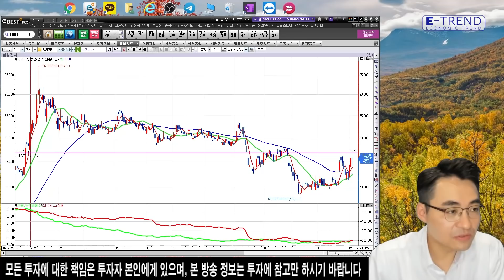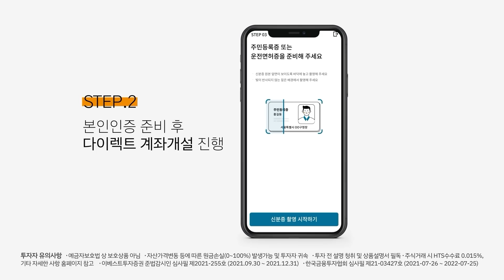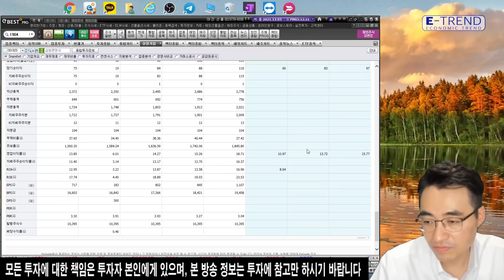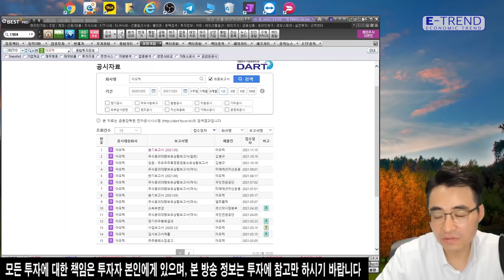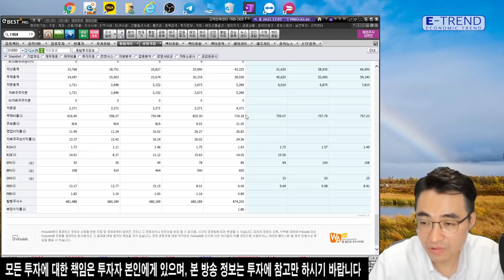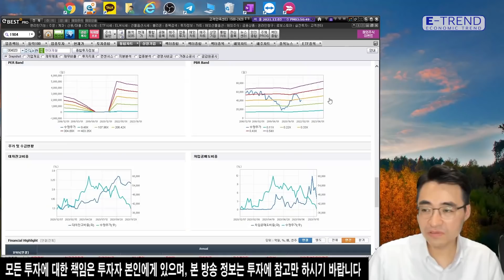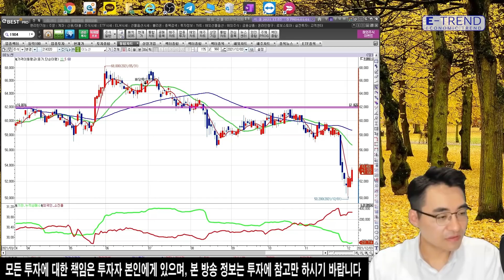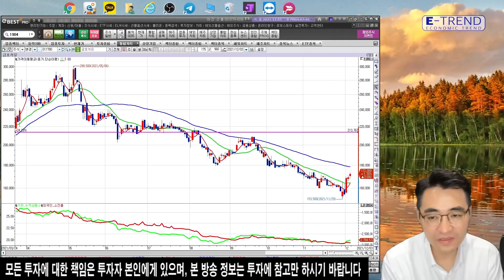주식 종목 분석!! 제발 제 종목도 부탁해요! | 염블리 | 염승환 | SK스퀘어 | 녹십자 | 현대제철 | CJ ENM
염승환 이사가 최대한 많은 종목을 분석해주려 노력하지만, 혹시 못해드린 종목이 있더라도 아쉬워하지 말고 양해해주시길 바란다고 전했습니다.
자세한 내용은 염승환 이사의 일일시황 영상을 통해 확인하시기 바랍니다.

주린이를 위한 염블리의 종목검색식과 주식 투자 지원금 지급 이벤트(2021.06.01 ~ 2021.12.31)

■대상 : 2021년 6월 1일 이후 생애 최초 비대면 계좌개설 고객
*계좌개설시 이벤트 코드란에 [메이크잇] 입력 필수
■혜택 : 주식상품권 1만원(유효기간 7일), 종목검색식(30일 이내 수령 필수)
■혜택지급일 : 이벤트 신청 후 돌아오는 화요일

* 예금자보호법상 보호상품 아님*자산가격변동 등에 따른 원금손실(0~100%) 발생가능 및 투자자 귀속*투자전 설명 청취 및 상품설명서 필독*주식온라인 거래수수료 0.015% 기타 홈페이지 참고 *이베스트투자증권 준법감시인 심사필 제2021-242호 (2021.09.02 ~ 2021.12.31) *한국금융투자협회 심사필 제21-04235호 (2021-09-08 ~ 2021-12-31)